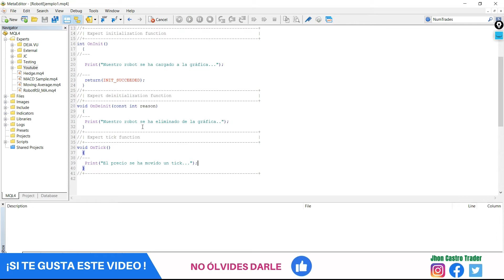Cómo DETECTAR ERRORES en un EXPERT ADVISOR o ROBOT DE TRADING en METATRADER 4 (MT4)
✅ Así de sencillo es DETECTAR ERRORES en nuestro ROBOT en MT4.
👇 Mira ACÁ en la descripción el CURSO GRATUITO COMPLETO

👍 BIENVENIDO al canal Jhon Castro Trader 📈

VISITA EL CONTENIDO GRATUITO DEL CANAL

🔊 COMPARTE para que más personas aprendan a crear sus ROBOTS.
💬 COMENTA ¿Has aprendido algo que te ayude a CREAR tus ROBOTS?